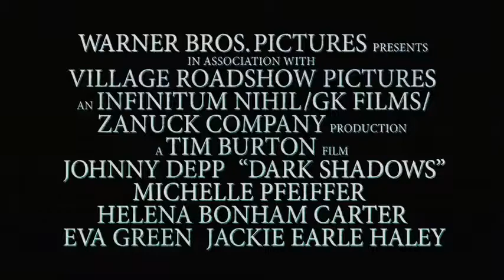Trailer Oficial Dark Shadows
cast: Johnny Depp, Michelle Pfeiffer,  Helena Bonham Carter, Jonny Lee Miller and  Chloe Moretz.